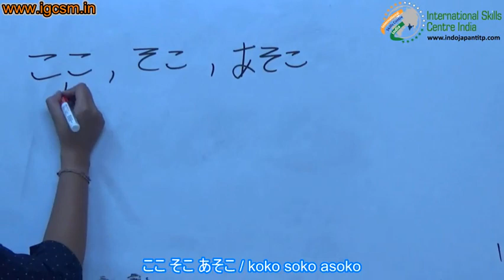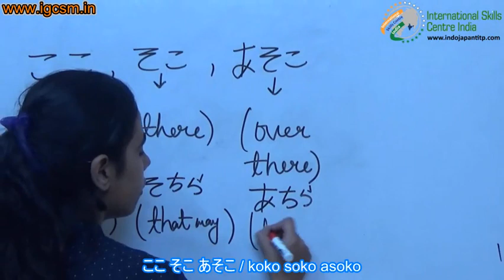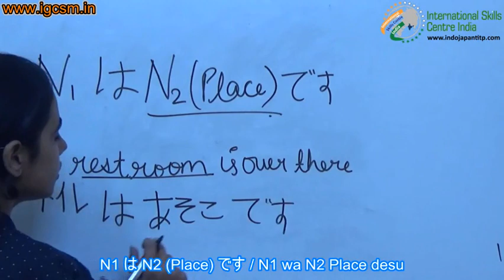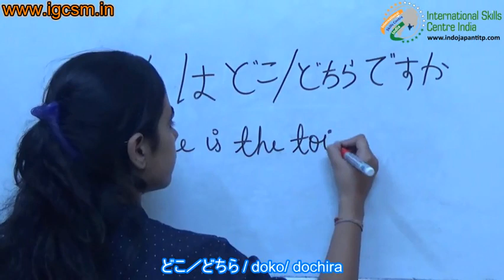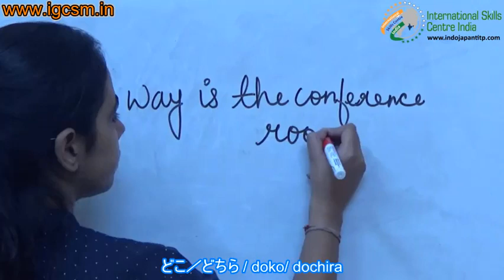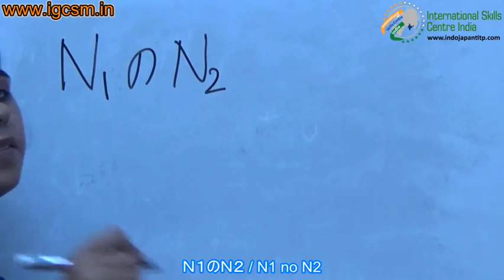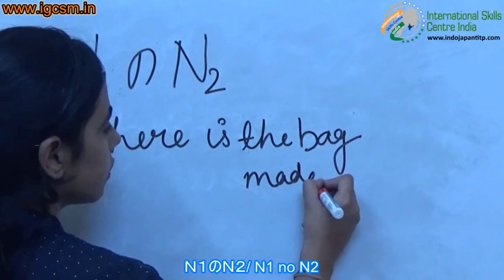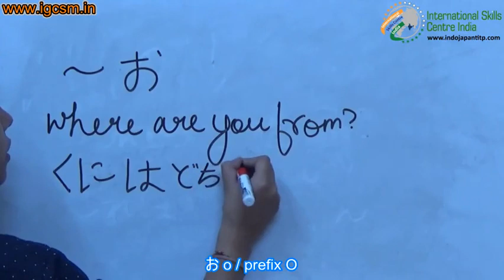LESSON#3 TOPIC koko soko asoko / n1 wa n2 place desu / doko dochira / n1 no n2 / prefix o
Japan Sending Organision
for more detail click on